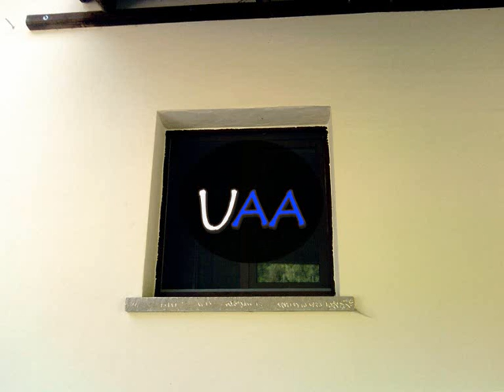185. El antiguo observatorio astronómico de la Sierra de Pulide en Castrillón